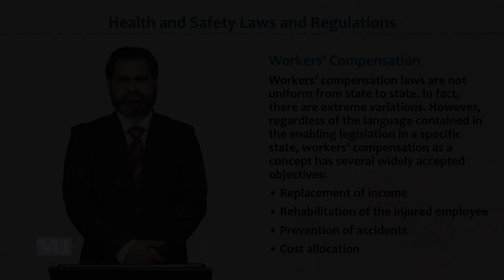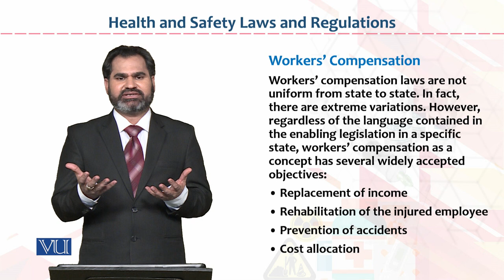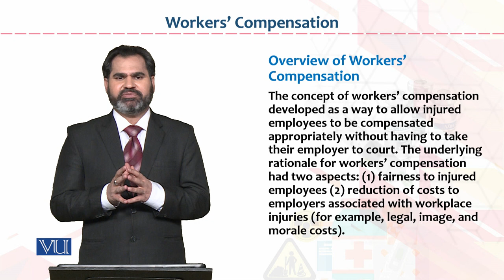Occupational Health & Safety | HRM733_Topic143